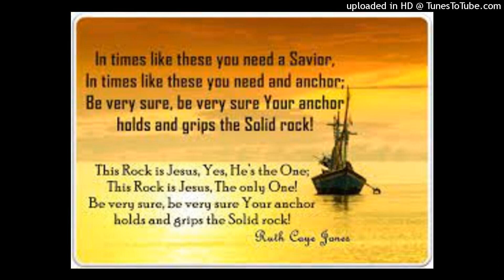In Times Like These